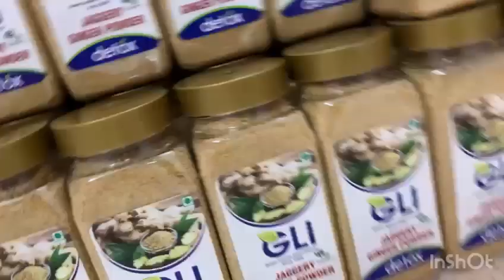jaggery powder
green leaves international. GLI Branded GINGER JAGGERY POWDER.